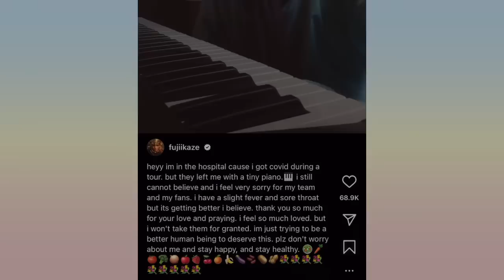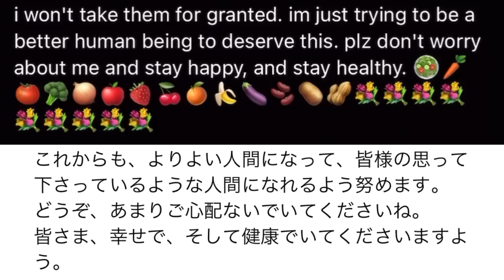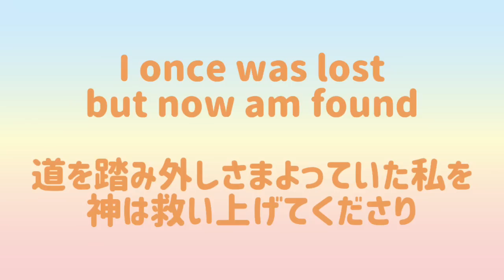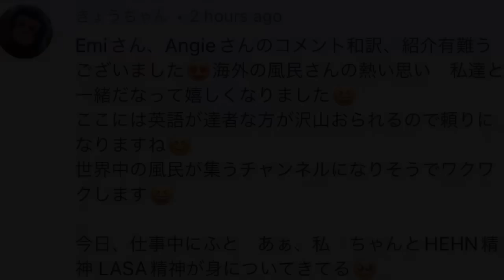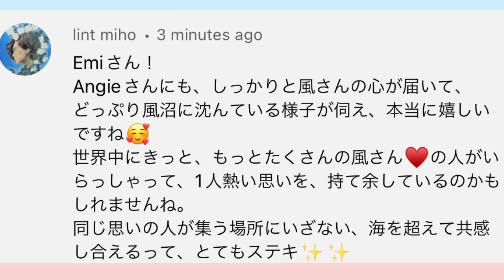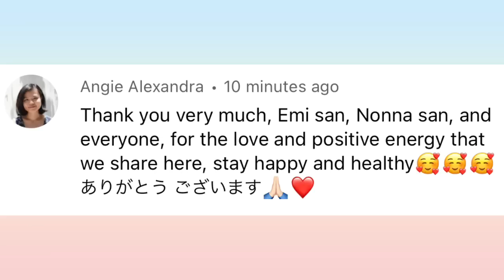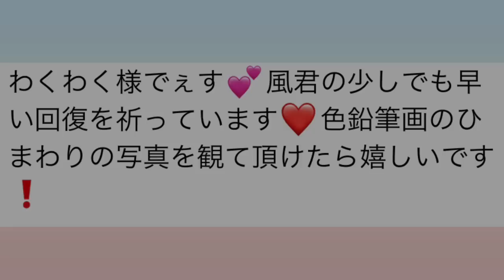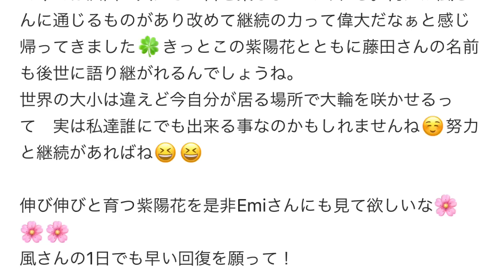[藤井風]インスタ英語&アメイジンググレイス日本語訳✨一緒に歌ってみよう♪風さんへのメッセージ&写真(動画)大募集‼️(締め切り:7/17(日))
風さんへのメッセージ&写真(動画)大募集!
(締め切り:2022年7月17日(日))

Hope望 Music
妹のユーチューブチャンネル